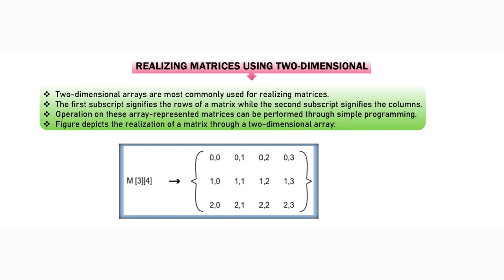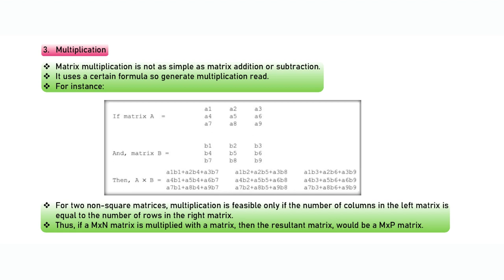ARRAYS Part 2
Welcome to this tutorial on Data Structures Using C. In this video, we will explore the topic of Arrays and focus on the representation of multi-dimensional arrays in memory. We will also look at how to realize matrices using two-dimensional matrix operations such as addition, subtraction, multiplication, and transpose. This tutorial is ideal for computer science and bachelor of computer applications students.

Here are the key points that we will cover in this video:

    Introduction to Arrays: We will start by understanding what arrays are and how they work in C programming.

    Representation of Multi-Dimensional Arrays in Memory: We will then look at how multi-dimensional arrays are represented in memory, which is essential to understand for efficient array manipulation.

    Realizing Matrices using Two-Dimensional Matrix Operations: We will explore how to use two-dimensional matrix operations to realize matrices, which can be useful in many applications.

    Addition, Subtraction, Multiplication, and Transpose: We will delve into the four main matrix operations - addition, subtraction, multiplication, and transpose - and how to perform them efficiently using arrays.

    Examples and Applications: Finally, we will look at examples of how to use these operations in real-world applications, such as image processing and machine learning.

By the end of this video, you will have a solid understanding of arrays, multi-dimensional arrays, and matrix operations, as well as their applications in computer science and beyond.